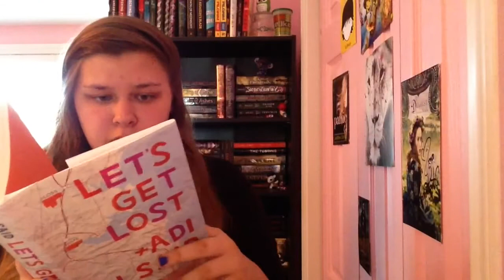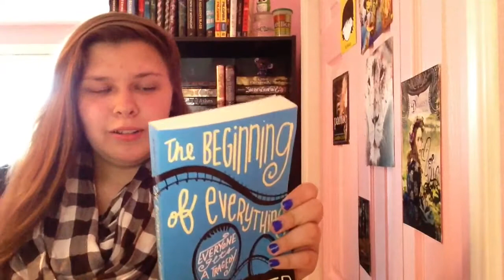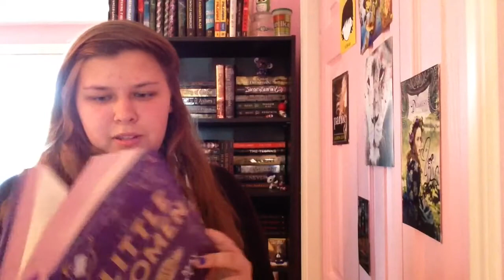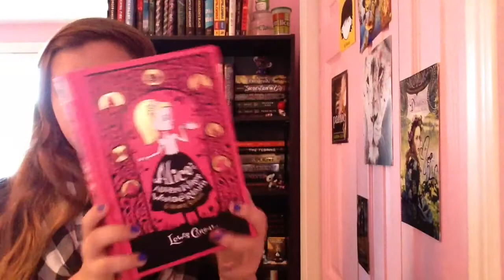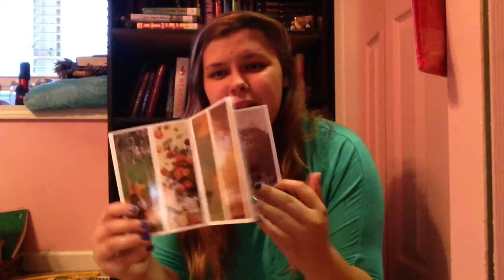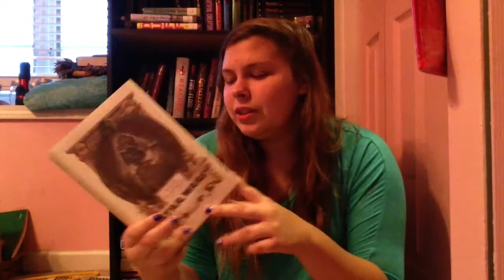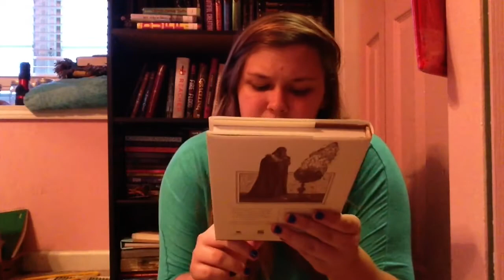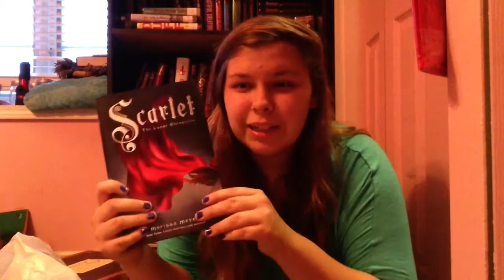Birthday Book Haul 2014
It's my birthday! I had such an amazing day and weekend so thanks to everyone! It means a ton to me.